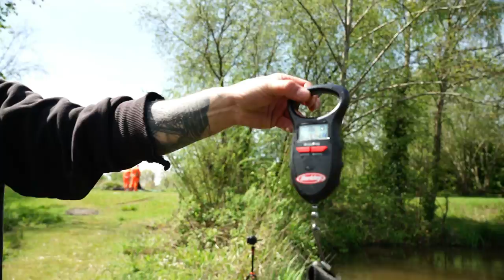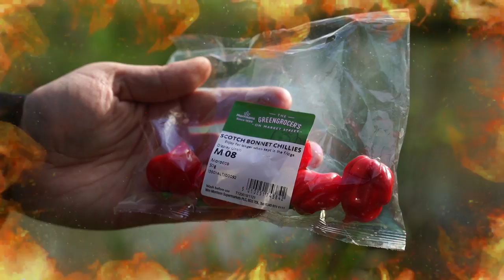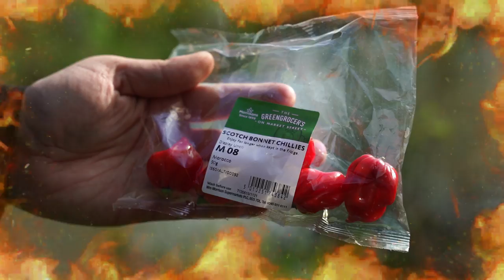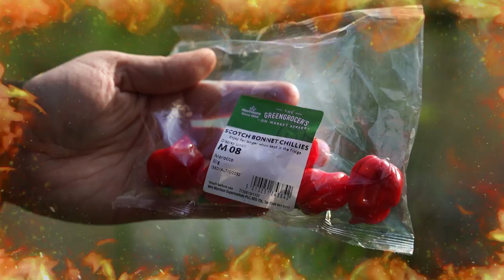1v1 Fishing Match: Loser Eats EXTREMELY HOT CHILLI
**SB Polarized Sunglasses**

In this video we are having a match to decide who is better at fishing, high stakes this time, the loser has to eat an extremely hot chilli!

~Shakespeare Challenge XT 12ft Match Rod and Reel
~Shakespeare Challenge XT 10ft Feeder Rod and Reel
~Shakespeare Challenge XT 12 ft Barbel Feeder Kit Rod and Reel
~Shakespeare Challenge XT 10 ft 3lb Carp Karpfen Rod and Reel
~Shakespeare Sigma Match Fishing Net
~Shakespeare Seat Box
~Shakespeare Folding Chair
~Shakespeare Folding Stool with Backpack
~Shakespeare Cosmic Children's Fishing Tackle Box
~Shakespeare Course Fishing Rods

For EVERYTHING Shakespeare Visit